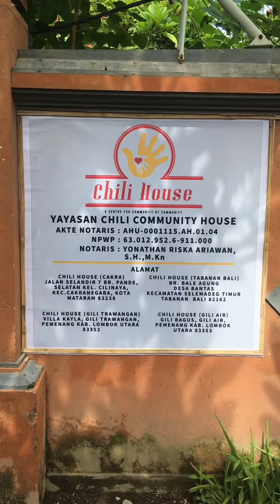PAINTING LEARNING FUN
Today 22 Mar 2022 at Chili House.

WE HAVE SO MANY GREAT PLAN AND PROGRAMS FOR THIS 2022.

Today is another fruit day by tante Lei.  Do some handicraft and learning as usual.

 Learning and have fun is what we do here in Chili House.

Always proud of the kids.

This is our small contribution for the world.

Happiness don't have to be expensive.

We make do with what we have.

At chili house is always about fun and learning.

We will continue do what we do.

DONT LEAVE A BETTER WORLD FOR THE CHILDREN,  LEAVE A BETTER CHILDREN FOR THE WORLD.